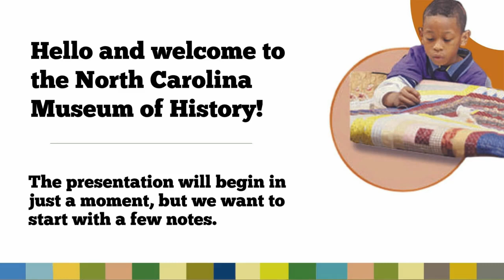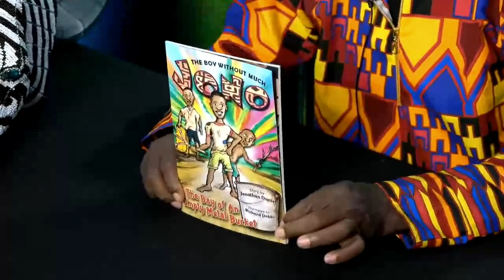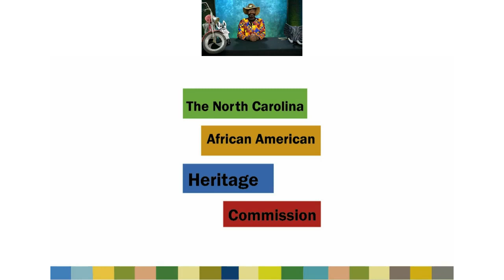AACC 2023 - Jonathan Daniel, Wire Art